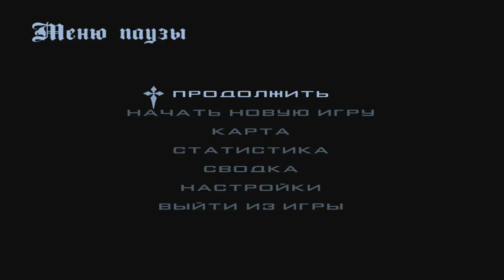CRMP Radmir RolePlay - ОТПРАВИЛ НА СВАЛКУ FERRARI ЗА 12.000.000 РУБЛЕЙ!#39